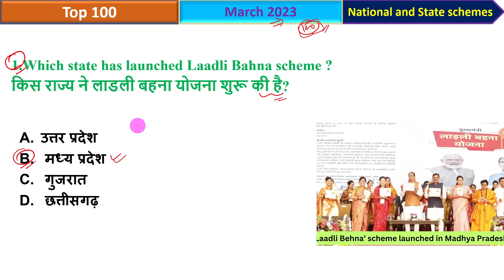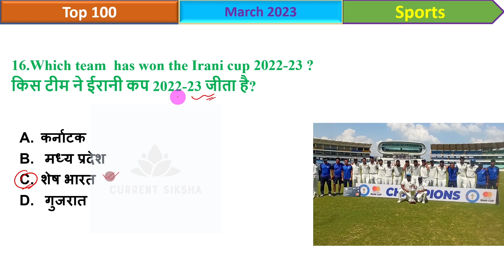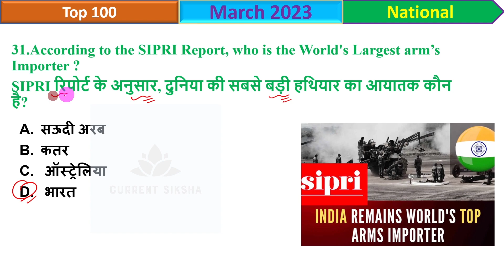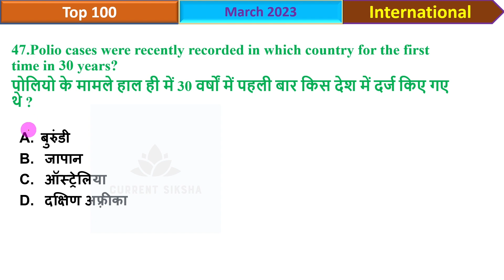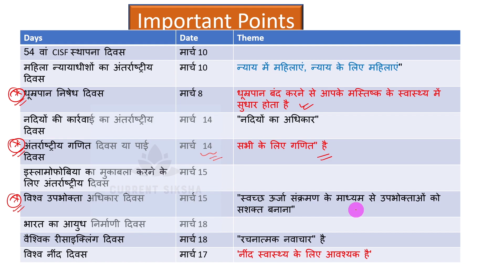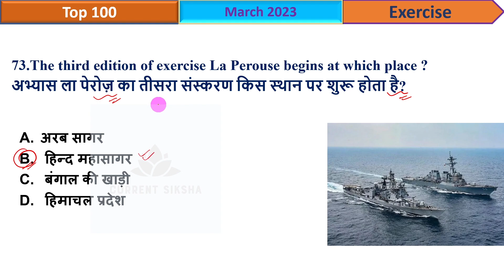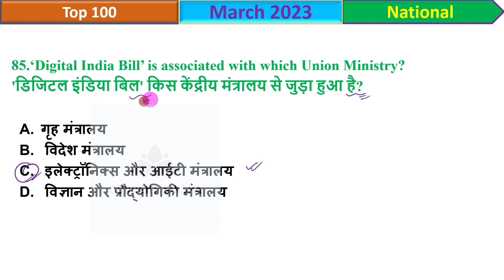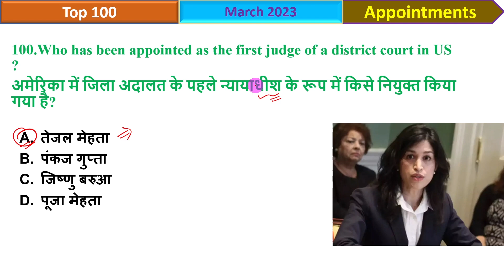सम्पूर्ण मार्च 2023 100 प्रश्न I complete March current affairs 2023 I Monthly current affairs I Gk